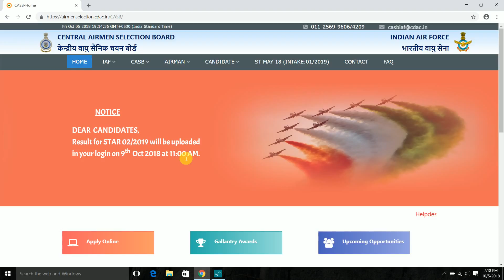Airforce Result Date Declare // Airforce X or Y group Result Date